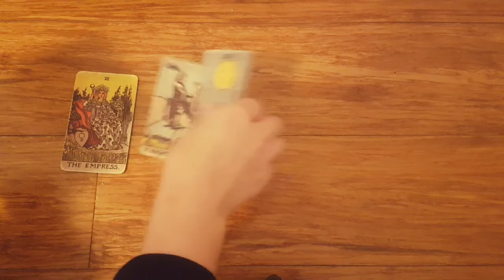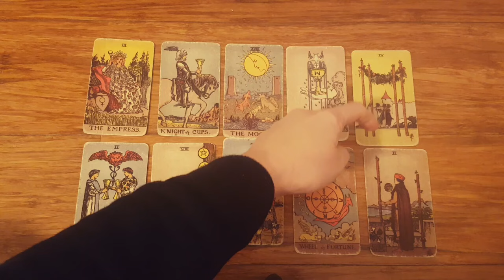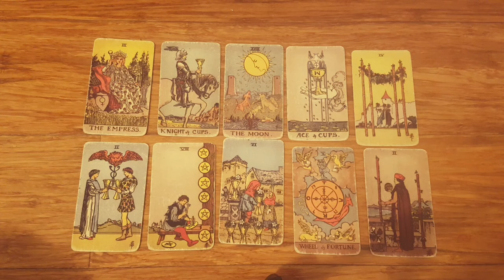THEY KEEP HIDING THEIR LOVE FOR YOU 🔥✨ WATCHING YOU & WAITING FOR THE RIGHT TIME.... 🥺